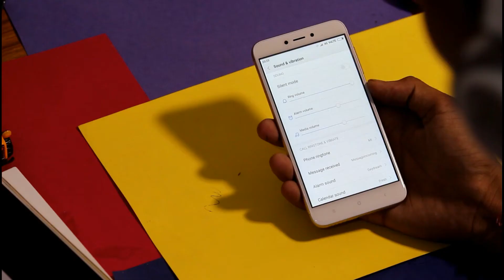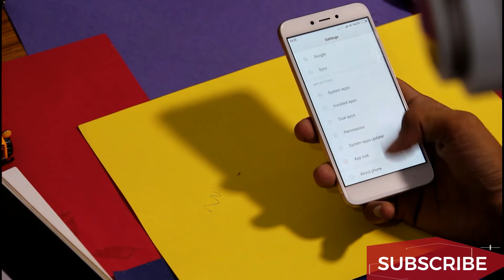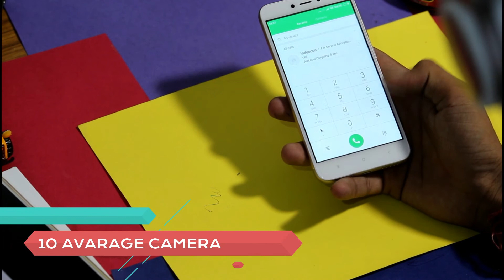10 Reasons To Buy Mi Redmi 4 (Hindi)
10 Reasons To Buy  Mi Redmi 4 (Hindi)